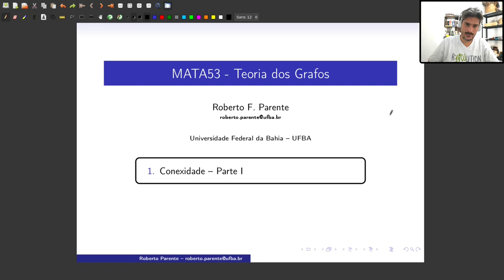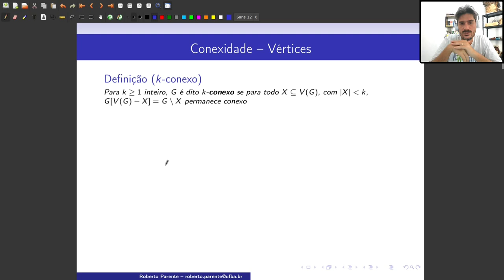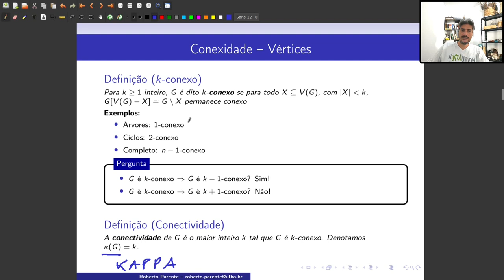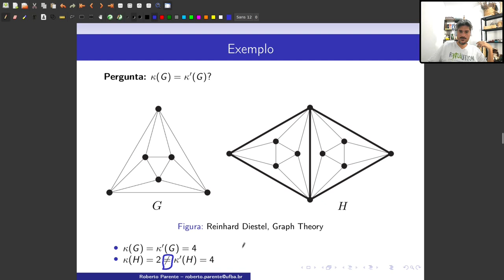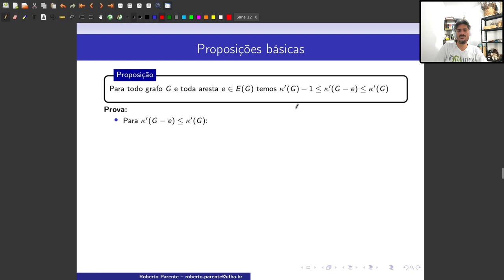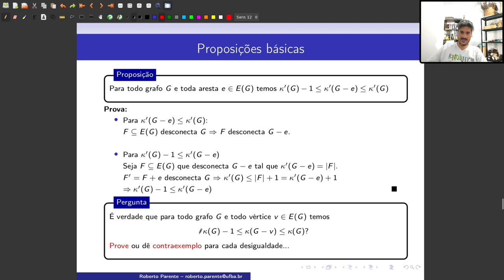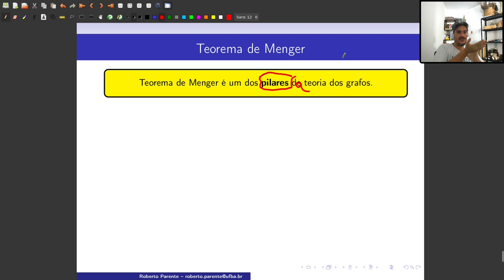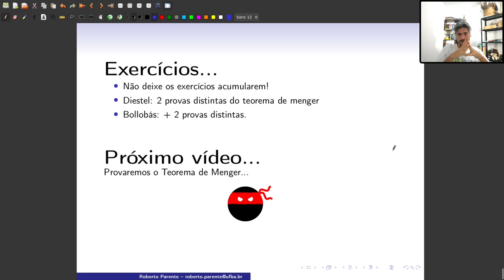Aula 12 - Conexidade - Parte I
Errata:
32:27 : No slide comentamos que as duas versões abaixo são chamada de "forte" e "fraca" porque a versão de vértice da "forte" implica na "fraca". Porém são claramente equivalentes. Na próxima aula comentamos qual o Teorema que implica no Teorema de Menger.